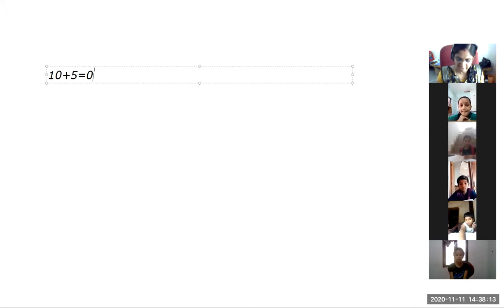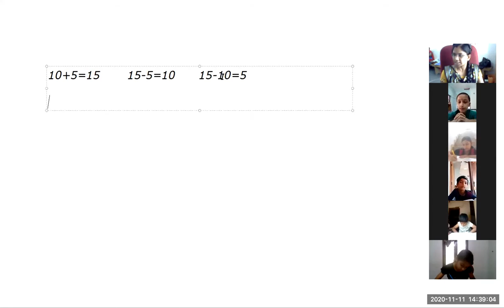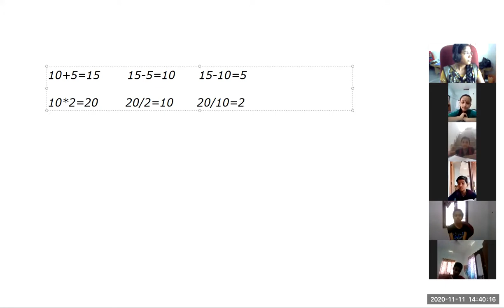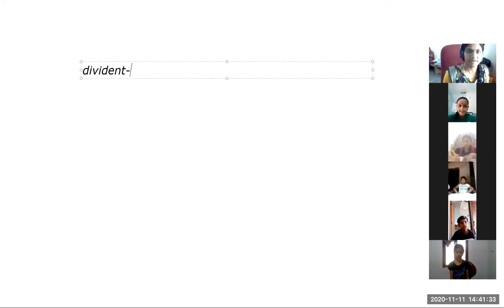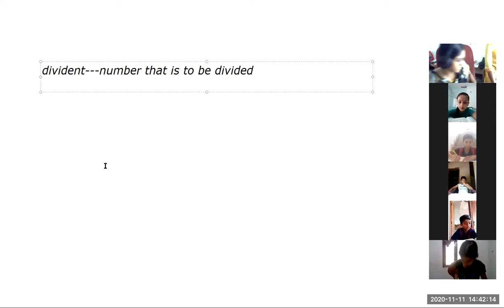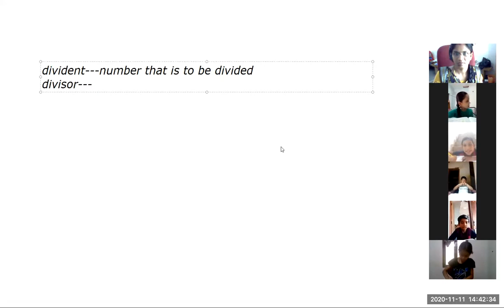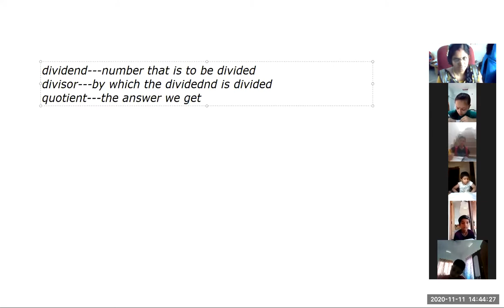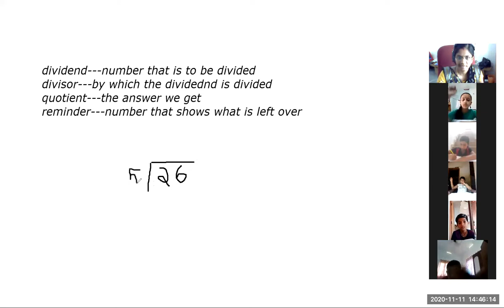CLASS 4 MATHS 11 NOVEMBER 2020